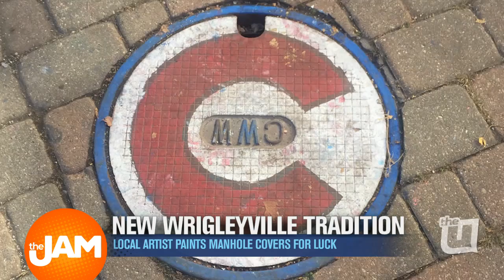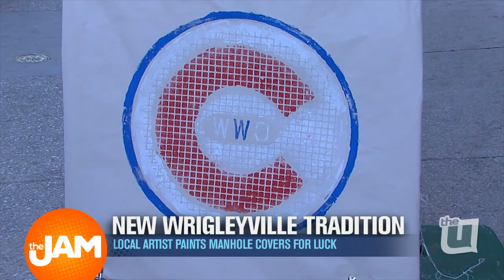Local Artist Leaves His Unique Touch on Manholes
One Chicago artist is hoping he can bring the Cubs some good luck. Russell Muits paints sewer caps with all kind of different prints! Find out how his eye-popping art is catching attention all over the place!